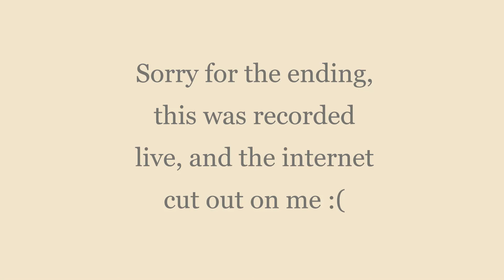Sims 4 dumpster challenge: Edited version.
I recorded this video live, then edited it down to a more compressed version. Let's see if I can survive the Sims 4 dumpster challenge!